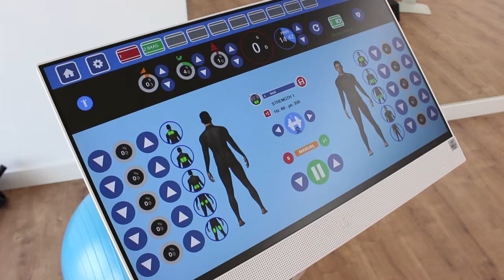Would you like to be an EMS personal trainer? Train with I-motion EMS electrostimulation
The demand for coach electrostimulation is increasing every day, which is the reason because our family of EMS Trainer and I-motion clubs is on the rise, growing all over the world. More and more coaches are choosing electrostimulation as a way to improve their results and offer an advanced technology service.

Today we introduce you to Angélique Tedesco, who has joined us as EMS Personal Trainer and I-motion brand ambassador for France. Angélique, as a commercial representative of our brand, will perform demonstrations of our products, trainings, and sales.

If you like to be an EMS personal trainer.  Train with I-motion EMS electrostimulation.